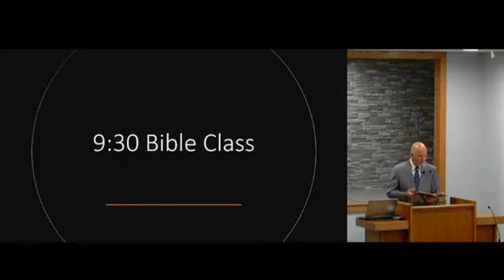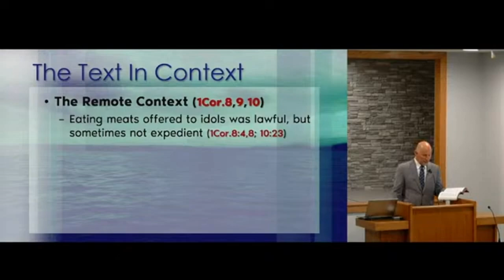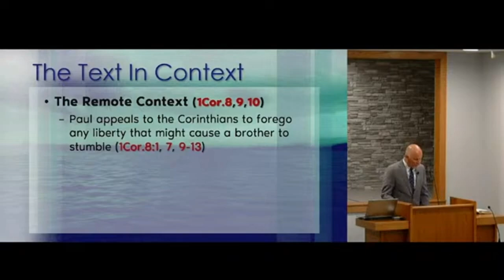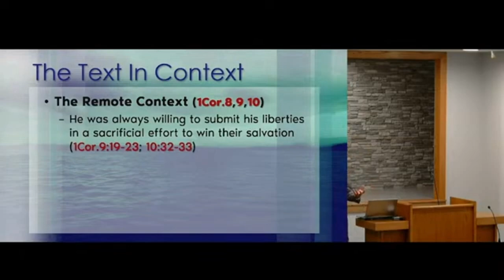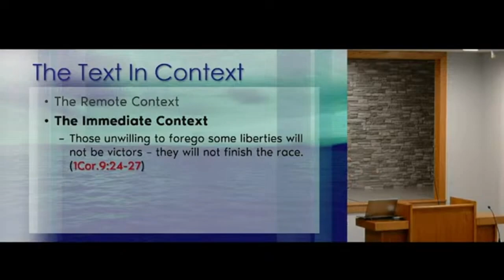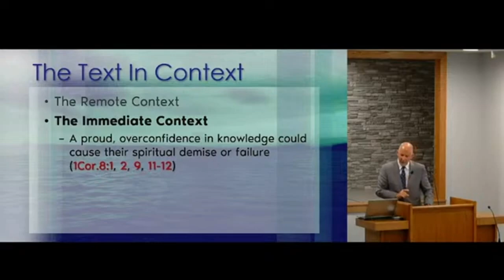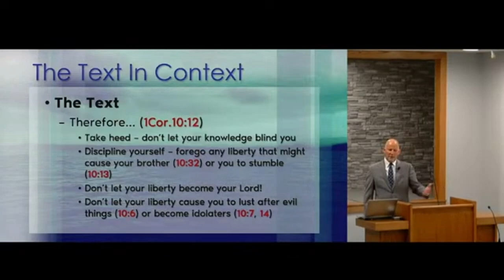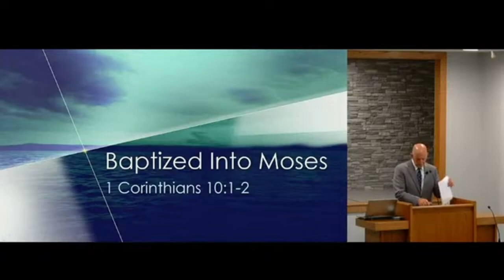"Baptized Into Moses" (Brett Hogland)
Gospel Meeting w/ Brett Hogland
9:30 AM Bible Class
Title: "Baptized into Moses"